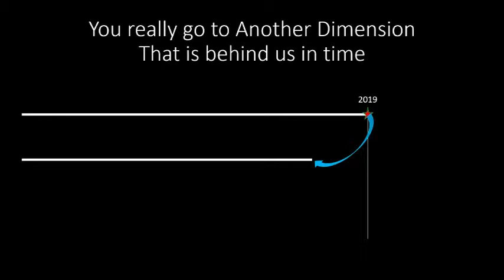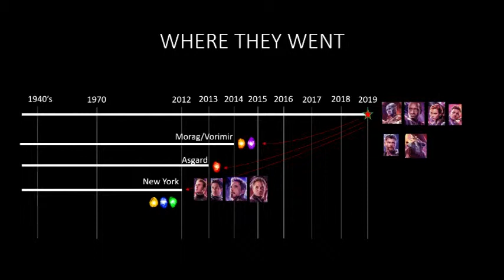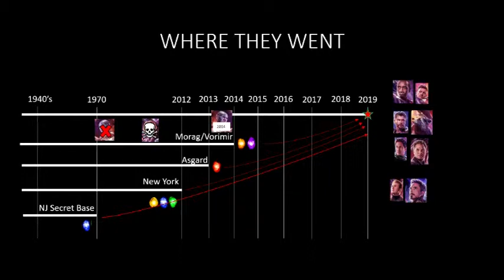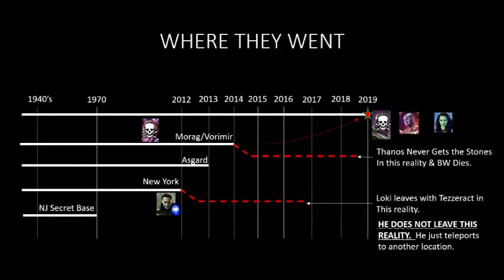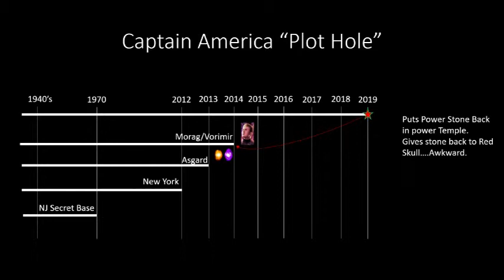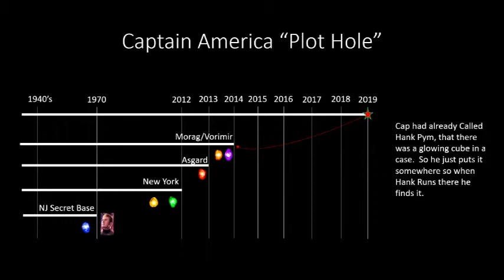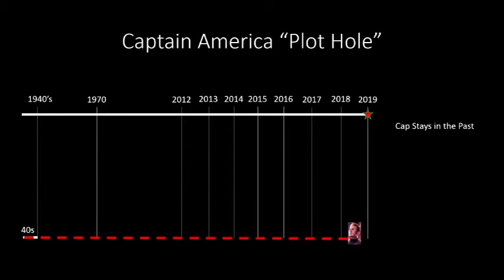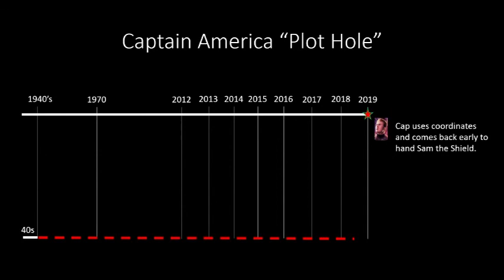Avengers End Game Time Travel Explained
I explain the "plot holes" due to time travel based on the rules set forth in the movie.